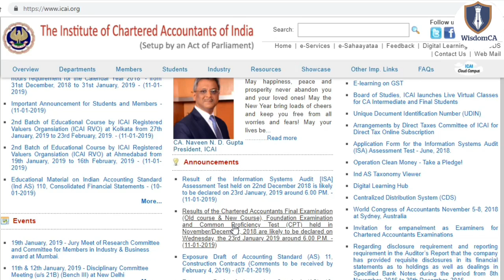ICAI Official Announcement || Result Date of CA Final, CPT & Foundation Nov 2018 || 11/01/2019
Link of Announcement